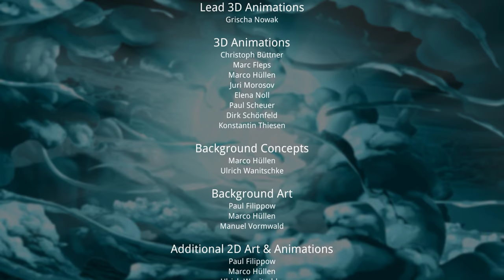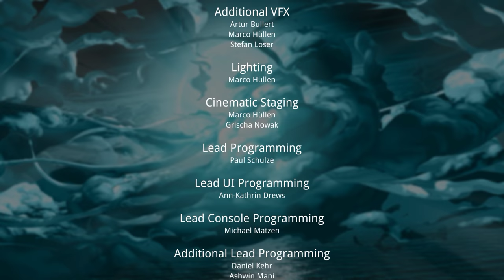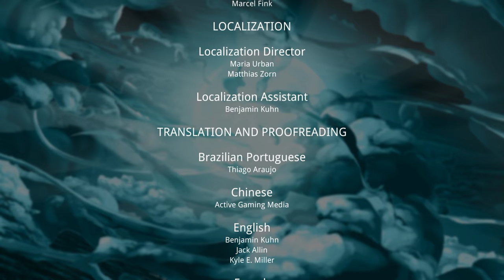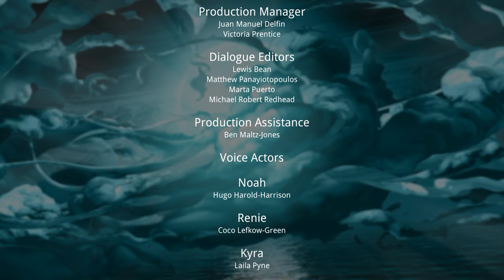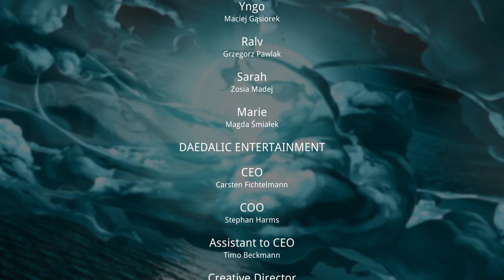#15 Silence: The Whispered World 2 in [2K] 1440p UHD PC Gameplay german deutsch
Willkommen zu einem neuen Teil vom Gameplay mit mir, Von Löher bzw Let's Play zu einem fantasiereichen und niedlichen PC Spiel: Silence! Natürlich auf deutsch bzw german, alles auf Ultra (im Spiel heißt es "Fantastisch" :D ) und [2K]1440p UHD =) Ich wünsche euch viel Spaß beim zu schauen!